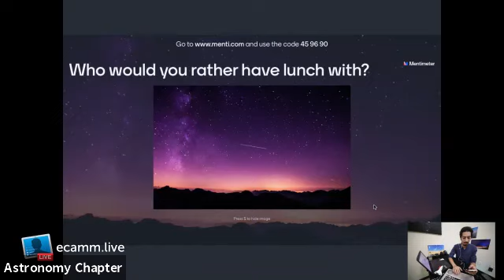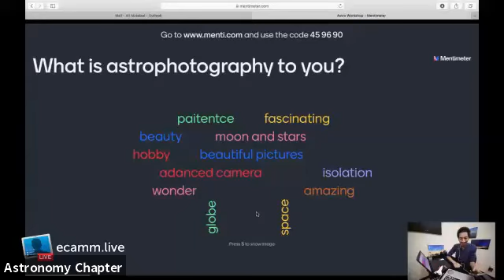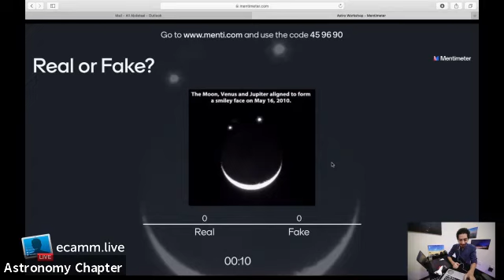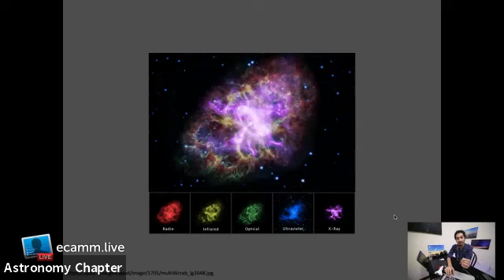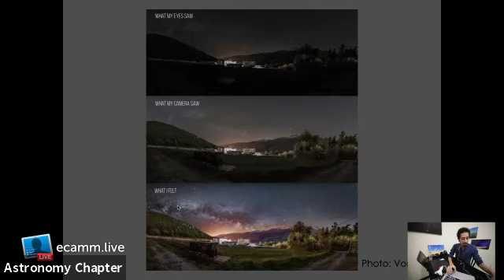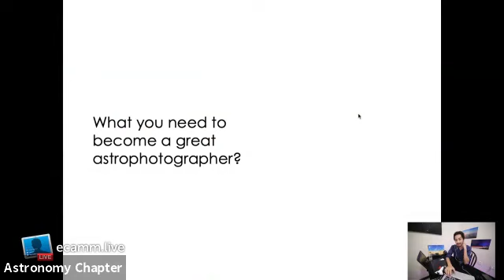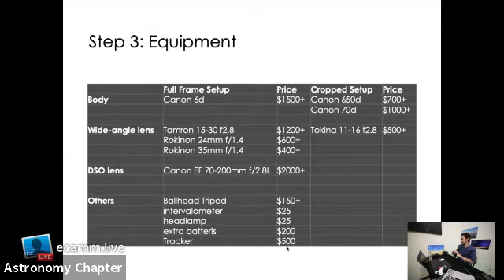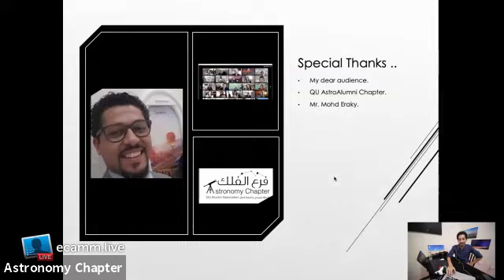ورشة أساسيات تصوير النجوم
يقدم المصور الفلكي وعضو إدارة فرع الفلك ورشة لأساسيات تصوير النجوم، ويتحدث فيها عن أنواع التصوير الفلكي والمعدات والبرامج المطلوبة